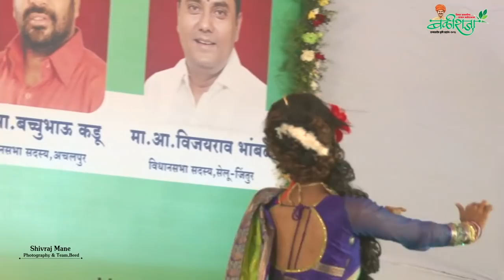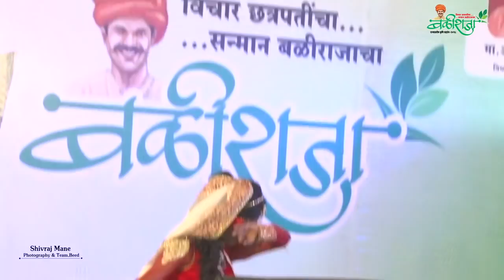kiran Kore... "लावण्यविष्कार"...7507574079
विचार छत्रपतींचा...
सन्मान बळीराजाचा...
" बळीराजा कृषी महोत्सव - २०१८ "
सेलु शहरात सार्वजनिक शिवजयंती सोहळ्यानिमित्त  मराठा सेवा संघ , संभाजी ब्रिगेड व छञपती संभाजीराजे भोसले चँरीटेबर ट्रस्ट आयोजित राज्यस्तरीय भव्य कृषी प्रदर्शना मध्ये सांस्कृतिक कार्यक्रम किरण कोरे प्रस्तुत "लावण्यविष्कार"
video by :- Shivraj Mane photography team 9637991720